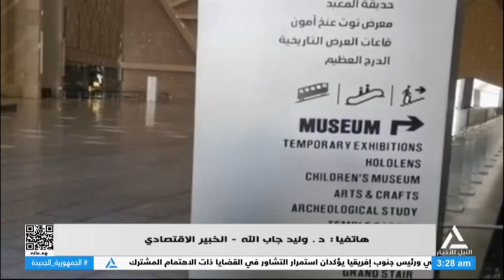ملفات 08-07-2024 المشروعات الكبرى وأثرها على الاقتصاد السياحي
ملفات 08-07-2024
المشروعات الكبرى وأثرها على الاقتصاد السياحي
فارس حسني - أمين عام نقابة السياحيين
رئيس التحرير علي أبو زيدان